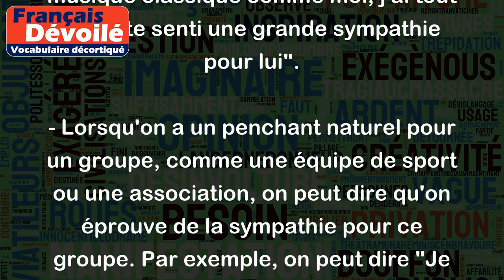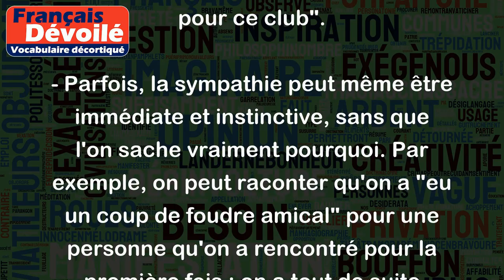Sympathie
"Sympathie" est un terme qui peut avoir plusieurs significations en fonction du contexte dans lequel il est utilisé.
Cependant, dans son sens le plus commun, "sympathie" désigne un sentiment de bienveillance ou d'affection que nous éprouvons envers une personne, un groupe ou une chose. En d'autres termes, c'est un ressenti agréable qui naît de la reconnaissance de qualités ou de valeurs communes.
Voici quelques exemples qui illustrent cette notion de "sympathie" :
- Lorsqu'on rencontre une personne qui partage nos valeurs, nos centres d'intérêt, notre humour, on peut dire qu'on éprouve une certaine sympathie à son égard. Par exemple, on peut dire "J'ai rencontré un nouveau collègue aujourd'hui, il est passionné de musique classique comme moi, j'ai tout de suite senti une grande sympathie pour lui".
- Lorsqu'on a un penchant naturel pour un groupe, comme une équipe de sport ou une association, on peut dire qu'on éprouve de la sympathie pour ce groupe. Par exemple, on peut dire "Je suis fan de l'OM depuis mon enfance, j'ai toujours eu une grande sympathie pour ce club".
- Parfois, la sympathie peut même être immédiate et instinctive, sans que l'on sache vraiment pourquoi. Par exemple, on peut raconter qu'on a "eu un coup de foudre amical" pour une personne qu'on a rencontré pour la première fois : on a tout de suite ressenti une sympathie particulière à son égard.
En somme, la "sympathie" est donc un sentiment positif qui naît de la reconnaissance de nos points communs et de la qualité des échanges que l'on peut avoir avec une personne ou un groupe.